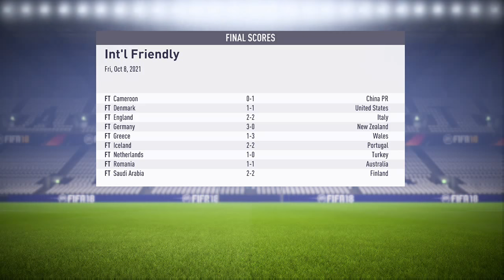FIFA 18 - Leeds United Manager Career - Season 2021 - 2022 #08 - The Next Generation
Due To Technical Issues Only 1 GAME
International Friendly Scotland Vs. South Africa [H]